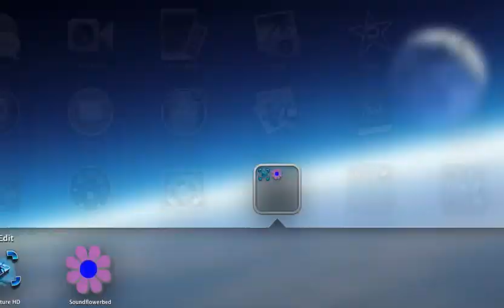Minecraft Takenover By Villagers!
NOOOOOOO MINECRAFT IS DOOOOMMMMED! WHY NOW IT WAS SOOO (NOT OLD!)